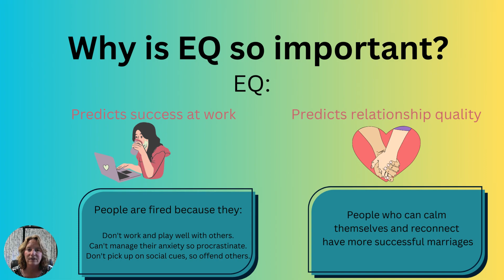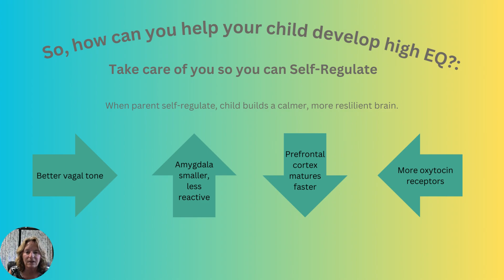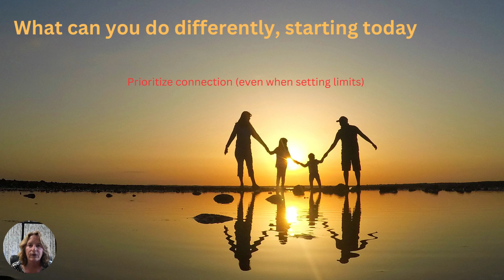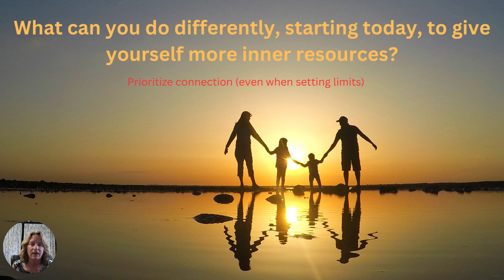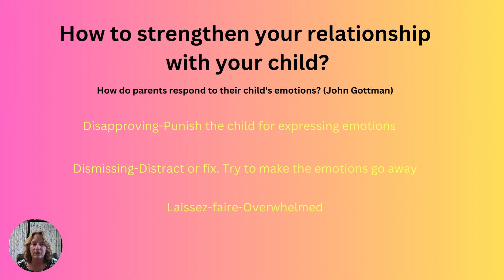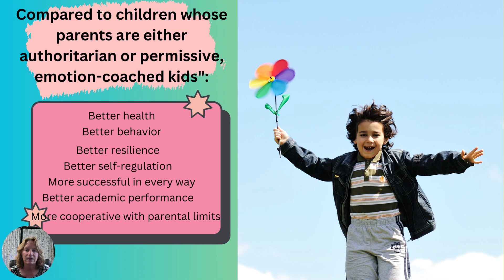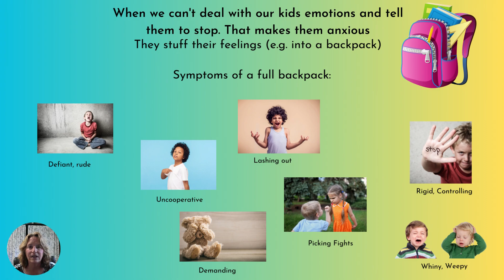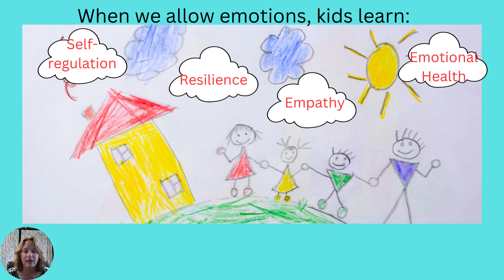Raise an Emotionally Intelligent Child